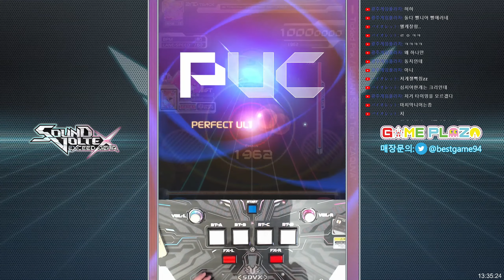[SDVX] Tickled Pink (MXM) PUC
初見!!!